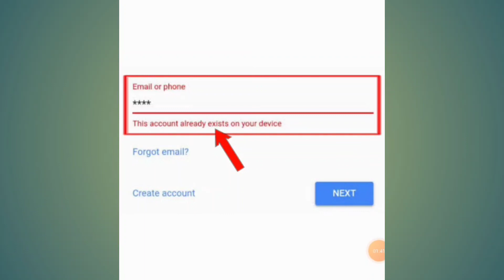How to fix this account already exists on your device 2021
How to fix this account already exists on your device | this account already exists on your device 2021